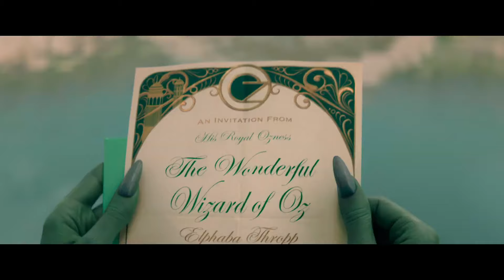WICKED de Jon M. Chu : bande-annonce [HD-VOST] | 4 décembre 2024 en salle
4 décembre 2024 en salle
De Jon M. Chu | Par Stephen Schwartz, Winnie Holzman
Avec Cynthia Erivo, Ariana Grande, Michelle Yeoh

WICKED suit le parcours des sorcières légendaires du monde d’Oz. Elphaba, une jeune femme incomprise à cause de la couleur inhabituelle de sa peau verte ne soupçonne même pas l’étendue de ses pouvoirs. À ses côtés, Glinda qui, aussi populaire que privilégiée, ne connaît pas encore la vraie nature de son cœur. Leur rencontre à l'Université de Shiz, dans le fantastique monde d'Oz, marque le début d’une amitié improbable mais profonde. Cependant, leur rapport avec Le Magicien d'Oz va mettre à mal cette amitié et voir leurs chemins s’éloigner. Tandis que Glinda, assoiffée de popularité, se laisse séduire par le pouvoir, la détermination d'Elphaba à rester fidèle à elle-même et à son entourage aura des conséquences aussi malheureuses qu’inattendues. Leurs aventures extraordinaires au pays d’Oz les mèneront finalement à accomplir leur destinée en devenant respectivement la Bonne et la Méchante Sorcière de l'Ouest.